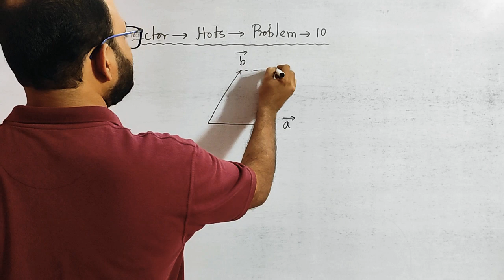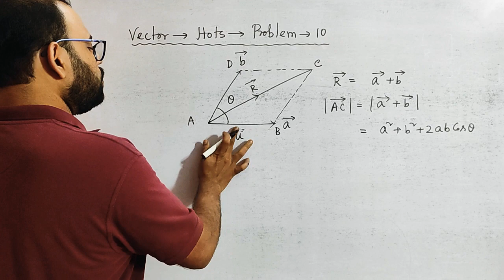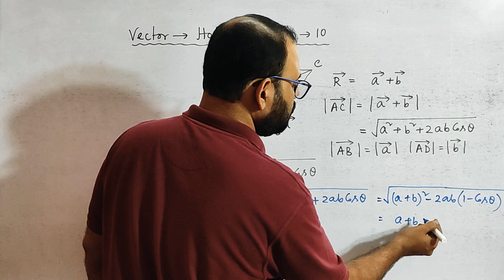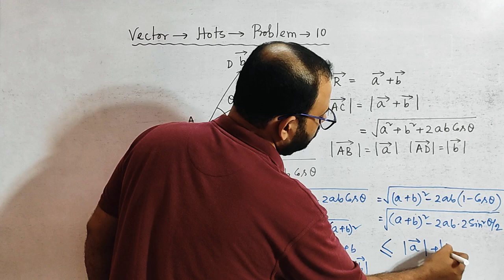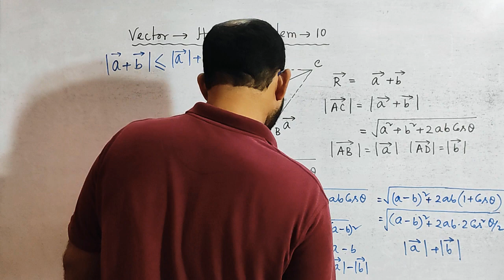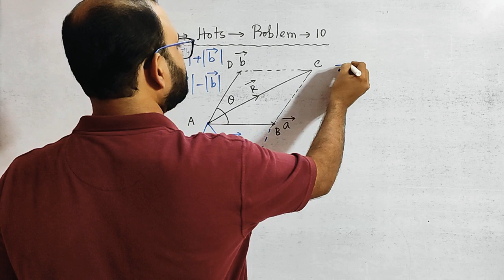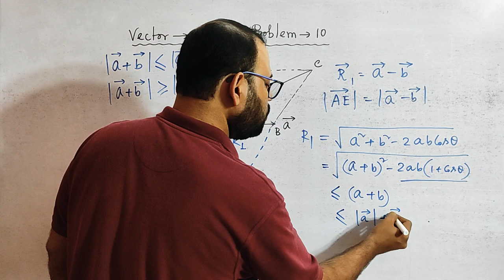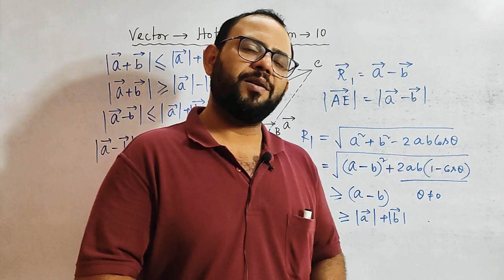Vector Hots problem Number 10 Solution from Chhaya physics book class 11